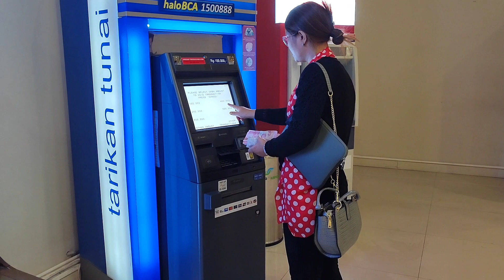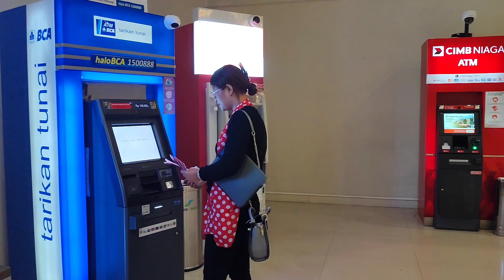Ka zinna ramah ka han millionaire thut..